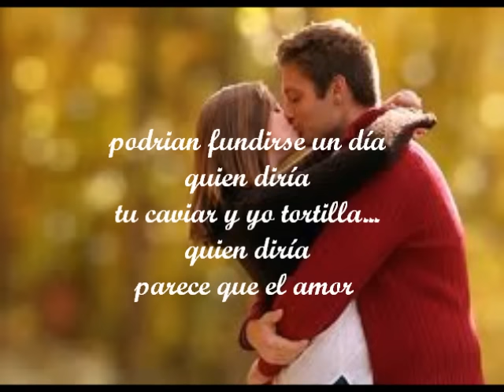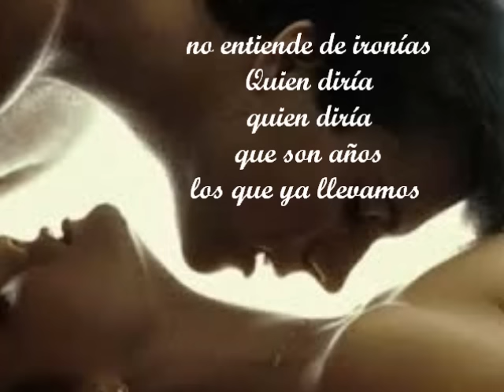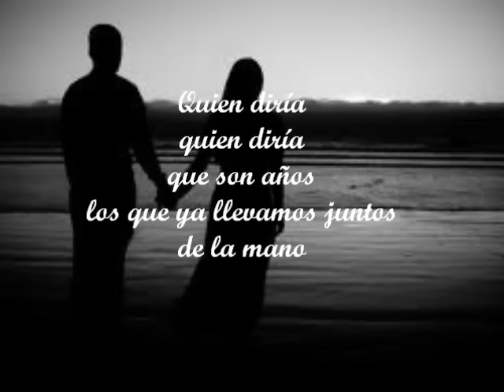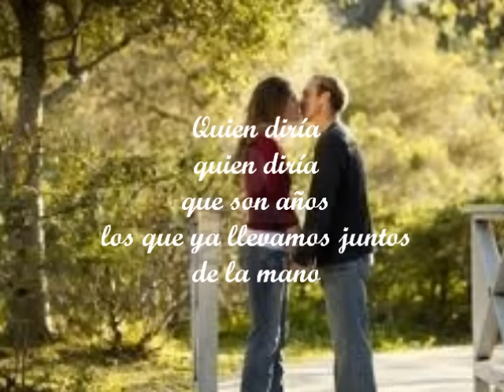QUIEN DIRÍA - RICARDO ARJONA